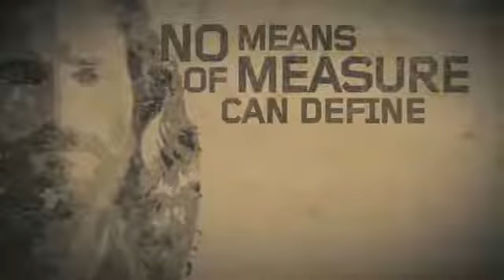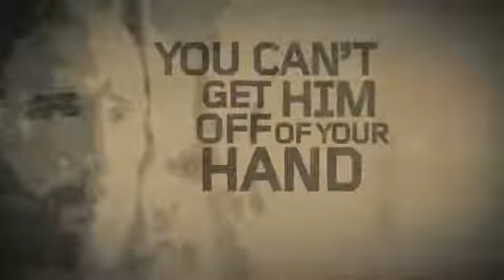Sermon Jam 23 (That's My King)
"That’s My King!" By Rev. S.M Lockridge